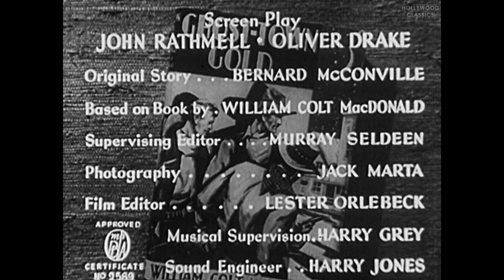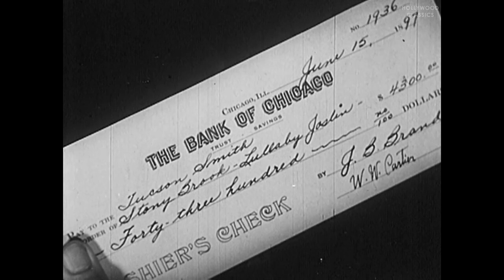Ghost-Town Gold (1936) | Western | Robert Livingston, Ray Corrigan, Max Terhune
Watch the 1951 Hollywood classic movie, Ghost-Town Gold.

The three Mesquiteers try to recover the gold stolen by a gang in its effort to ruin the banker/mayor who ordered them to leave town.

Movie Name: Ghost-Town Gold
Stars: Robert Livingston, Ray Corrigan, Max Terhune
Director: Joseph Kane